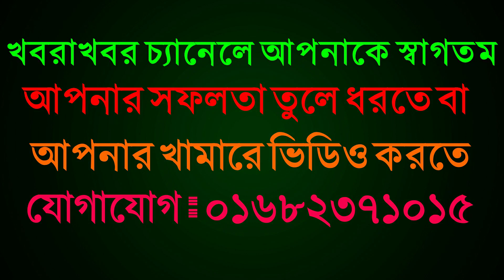পাবনা জেলার সব থেকে কম দামে বকনা কিনুন ফারুক ডেইরী ফার্মে || ৪৫ হাজারে কিনুন ৫০ এর বকনা বাছুর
ফারুর ডেইরী ফার্ম
মোবাইল : ০১৭১২৪০৬৪০২, ০১৭৮২৯৪৩৫১৫ ( ইমু )
ঠিকানা : ঈশ্বরদী অরনখোলা হাটের পাশে